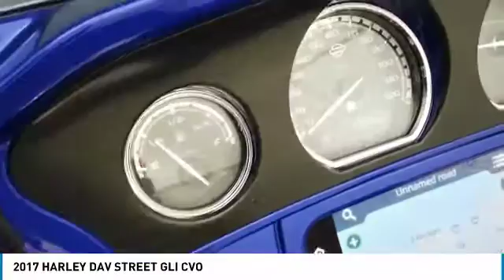2017 HARLEY DAV STREET GLI 20171M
2017 HARLEY DAV STREET GLI North Riverside, IL
Stock# 20171M

2017 Harley-Davidson

With Some Available Options Like.